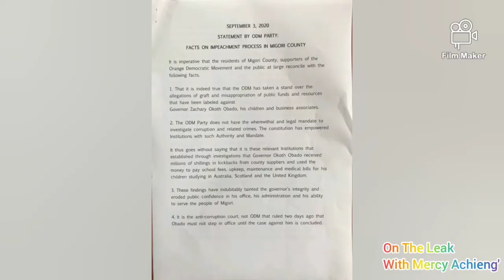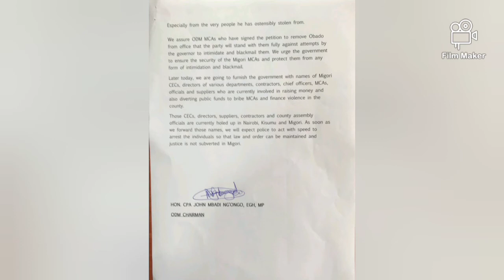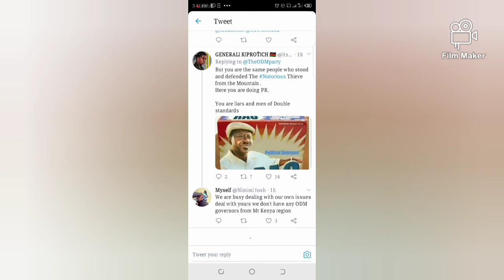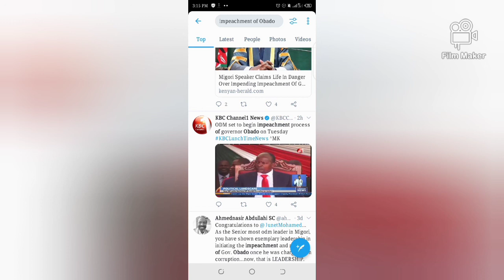The heat surrounding Migori Governor Obado's impending impeachment...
Hello everyone,  On The Leak brings a coverage on all you need to know about the heat surrounding Migori Governor Obado's impending impeachment.